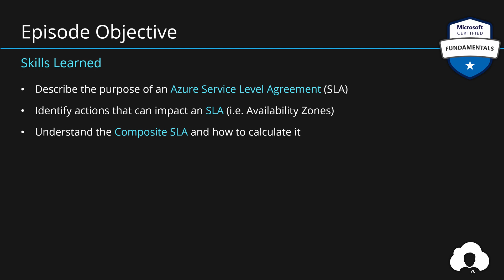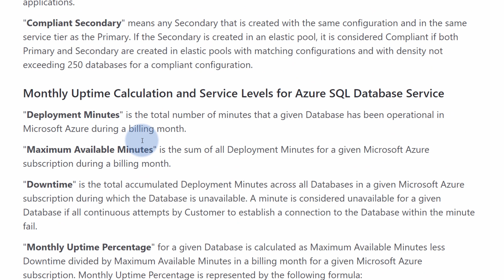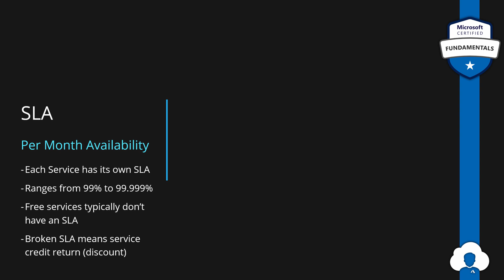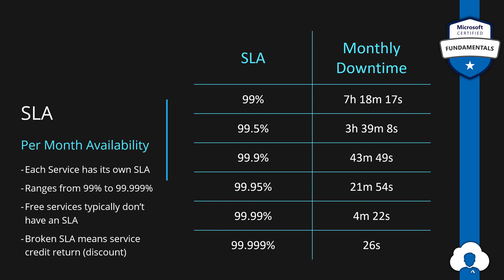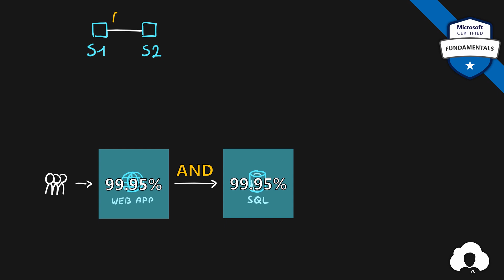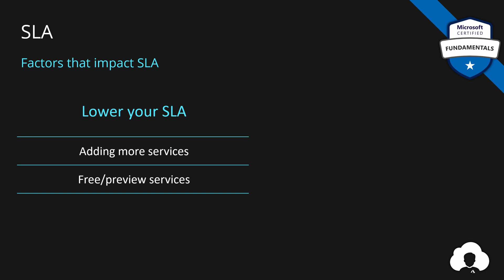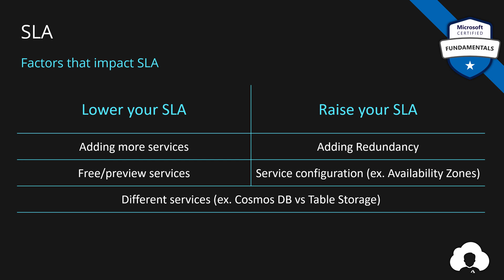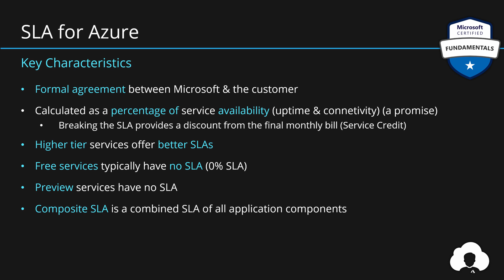AZ-900 Episode 38 | SLA and Composite SLA in Azure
In this episode we will learn what is SLA, what does it stand for in the context of Azure services and how it impacts our applications.

Skills Learned
- Describe the purpose of an Azure Service Level Agreement (SLA)
- Identify actions that can impact an SLA (i.e. Availability Zones)

00:00 Episode Introduction
00:38 SLA in Azure
06:06 Composite SLA
07:48 SLA example #1
13:13 Summary